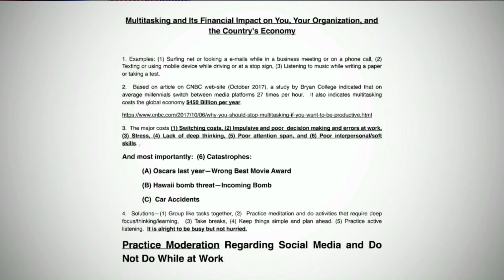Multi-tasking could be costing you money!